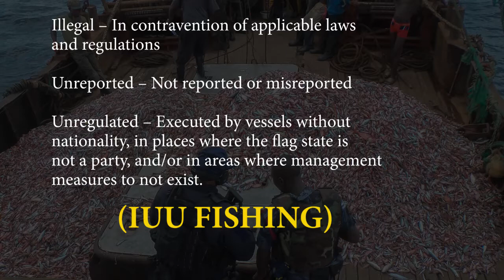Coast Guard Roles and Missions Video 2021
Latest Coast Guard Roles and Missions Video for January 2021.  From the library of EBD Entertainment